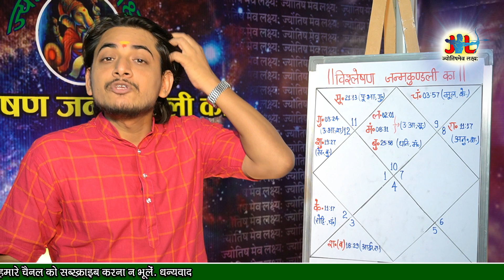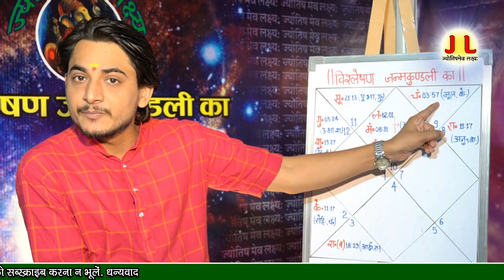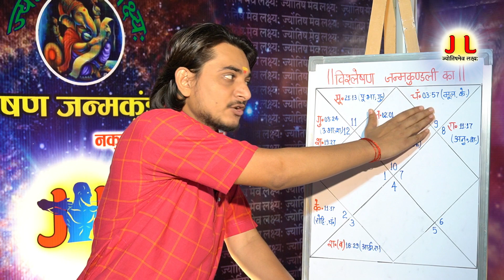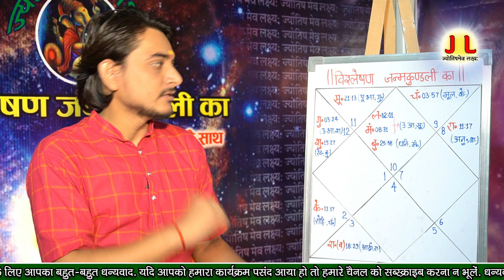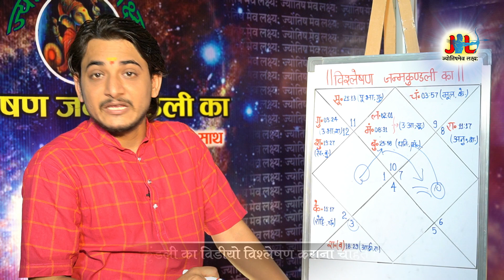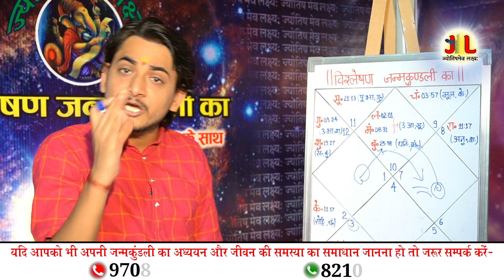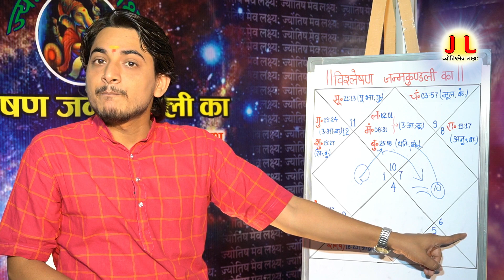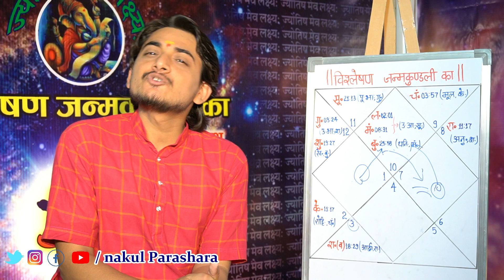कैसे जानेंगे की क्या कहती है आपकी कुंडली ?कुंडली में संपूर्णता का एहसास ?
प्रिय दर्शकों, नमस्कार| आज उपस्थित हूँ जन्मकुंडली विश्लेषण के कार्यक्रम को लेकर जिसमे बताया है विदेश जाने में कौन से ग्रह और किस तरह से जिम्मेदार होते हैं? आइये देखते हैं कार्यक्रम को| आशा करते हैं आपको अच्छा लगेगा| धन्यवाद